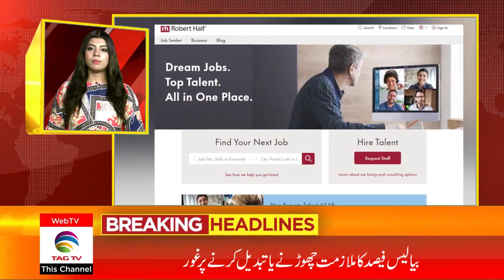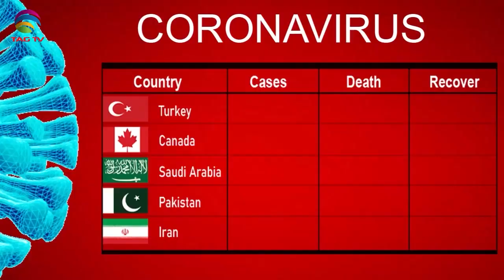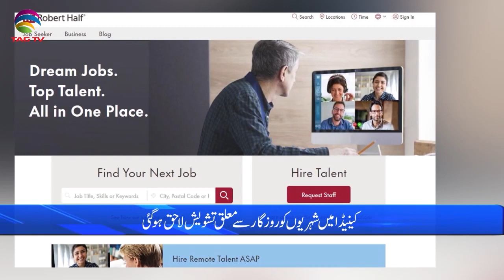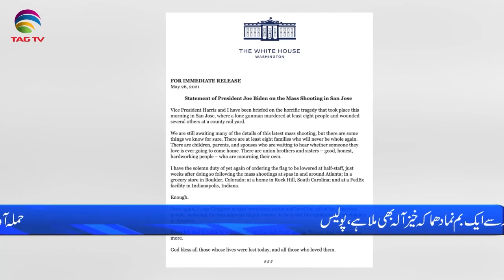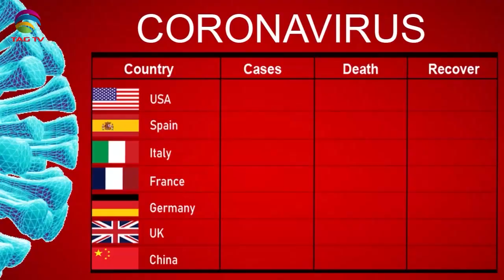International & Canadian News Bulletin in Hindi/Urdu - May 27, 2021